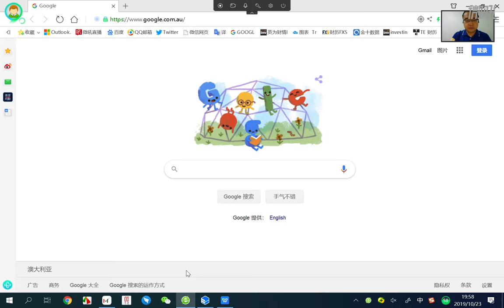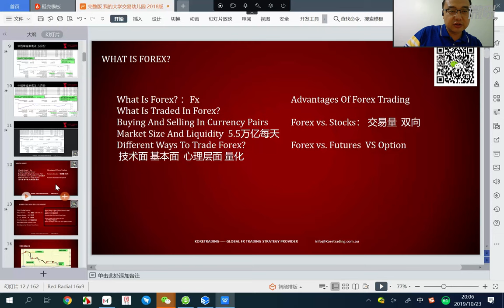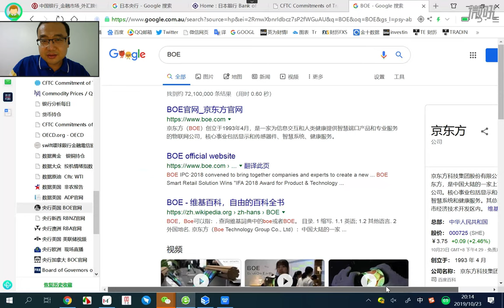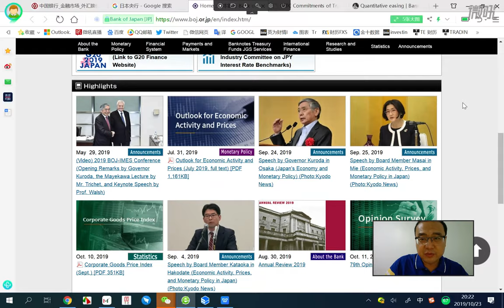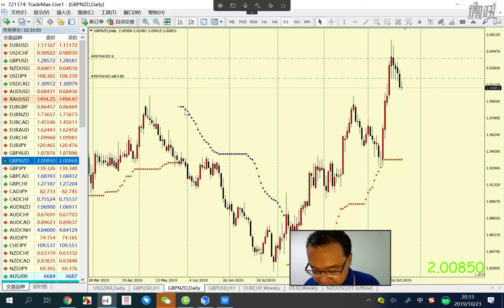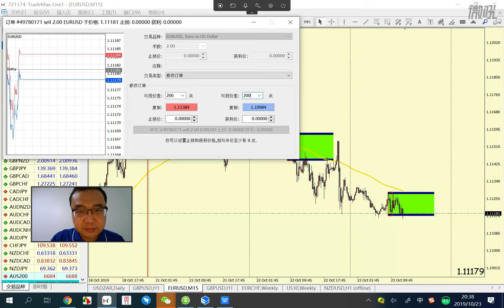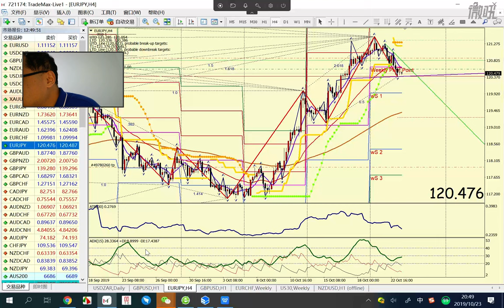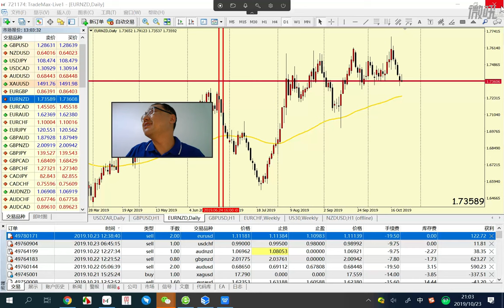【KTA交易俱乐部】20191023 欧洲盘 实况汇市解盘(-会员私享)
Kore Trading交易俱乐部每日北京时间中午12-3点与下午5-6点、8-9点准时为投资人带来实况解盘服务，解盘内容包含货币兑技术分析与在线喊单，周一与周四可注册免费试听，详情请加微信号：Koretrading 进行咨询。

能为投资人提供多种有效交易系统和交易思维构建